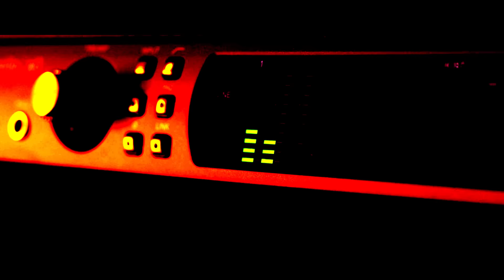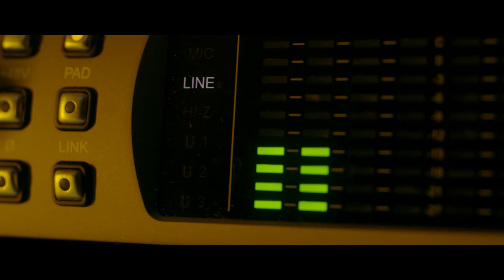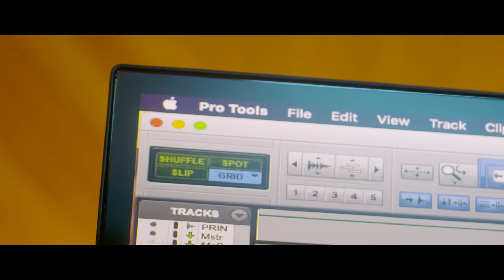Gucci Mane - Dboy Style [Official Music Video]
Gucci Mane - DBoy Style